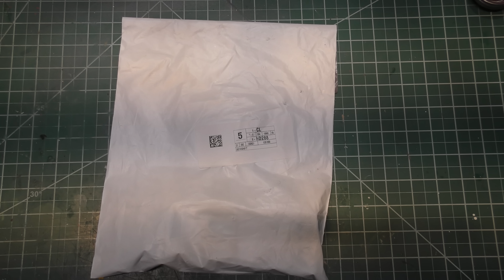I Bought a Knife From an ad on my Own Video! The Evatac Rescue Tool Knife